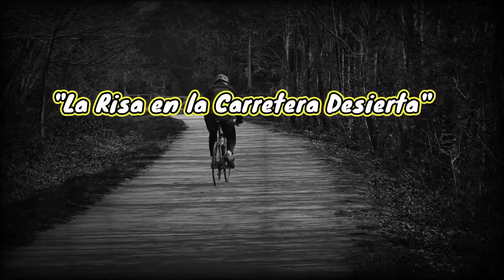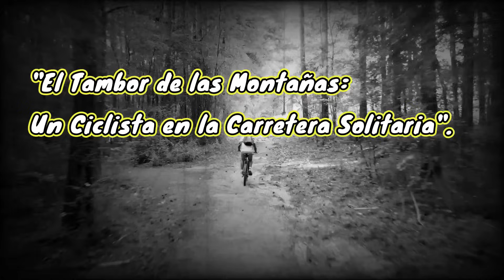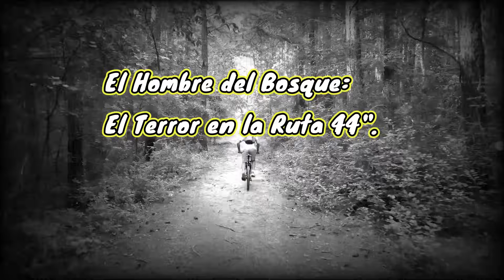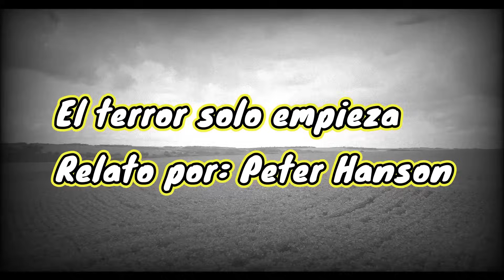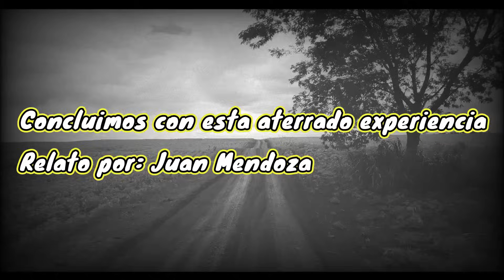2 H RECOPILACIÓN: LAS HISTORIAS DE TERROR MÁS TENEBROSA OCURRIDAS A CAMIONEROS, CICLISTAS Y TAXISTAS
un viaje de 2 HORAS que te llevará a través de las historias más aterradoras que han vivido los CAMIONEROS, CICLISTAS y TAXISTAS. En este vídeo, descubrirás los escalofríos que acechan en las carreteras solitarias y las ciudades oscuras. Estos son los relatos que no se cuentan, las experiencias de aquellos que trabajan cuando el resto del mundo duerme. Únete a nosotros, si te atreves, mientras exploramos la oscuridad que se esconde en las sombras de la noche.